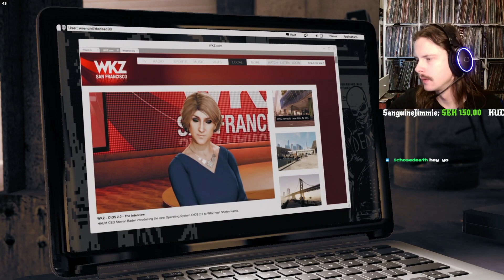WatchDogs2 - stealing the electronics shipment in Main Operation: Haum Sweet Haum (Part 1)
0:00 - early game mentions of HAUM
0:25 - buying a new weapon
1:50 - getting the mission (phonecall)
2:50 - starting the mission (cutscene)
6:10 - leaving for the first task
6:43 - HAUM distribution center
8:25 - hacking the terminal & walking in
9:20 - info about next task
9:43 - scouting the area
10:35 - and taking out a few guards beforehand
12:00 - i found the key
12:35 - sneaking in (slow part)
16:10 - arriving at (and stealing) the shipment vehicle
19:00 - finally escaped the police
19:10 - going back to the garage
19:50 - (Part 1) ending cutscene
20:50 - to be continued